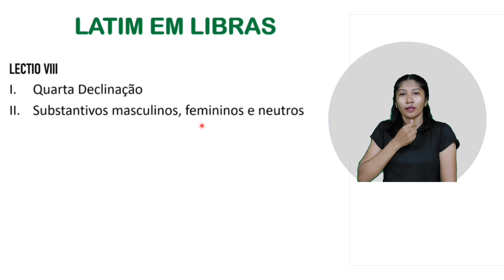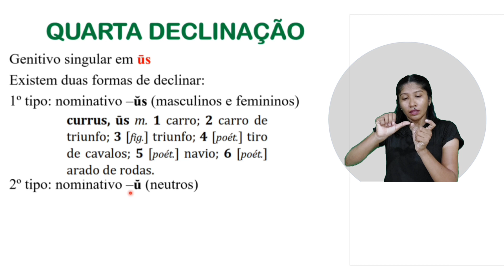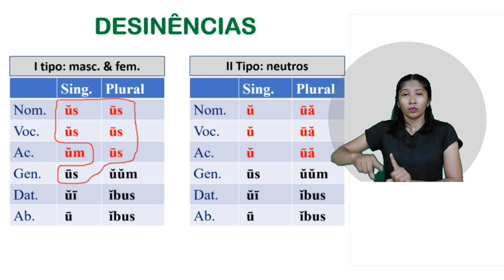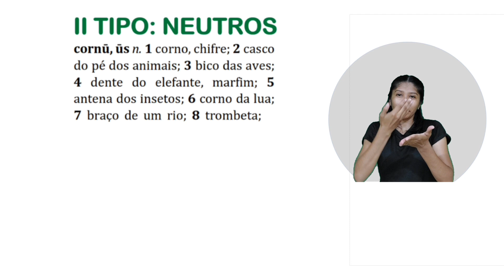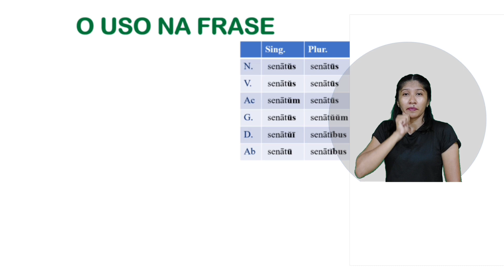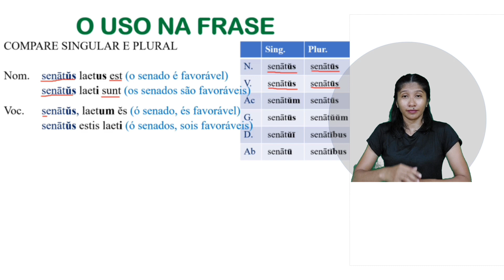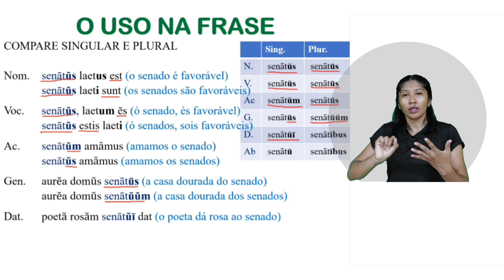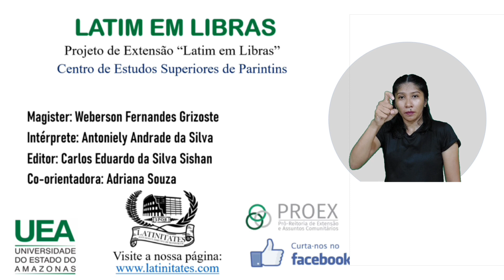Latim em LIBRAS: Lectio VIII - Quarta Declinação: Substantivos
Projeto de Extensão "Latim em LIBRAS" (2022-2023), orientado pelo Professor Doutor Weberson Fernandes Grizoste, desenvolvido pela acadêmica do curso de Letras, Antoniely Andrade da Silva, do Centro de Estudos Superiores de Parintins, da Universidade do Estado do Amazonas.